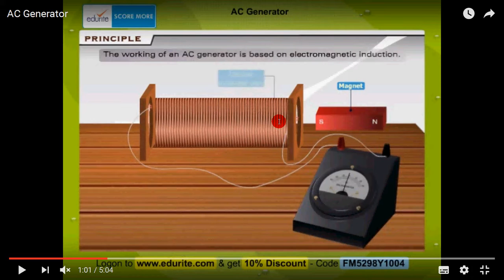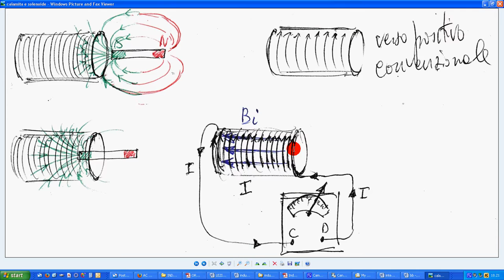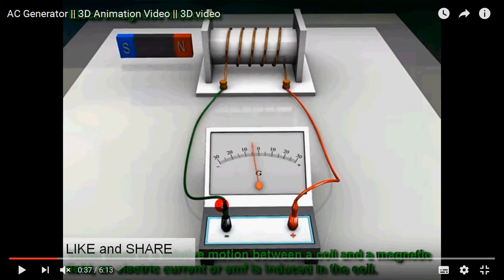1c applet calamita e solenoide